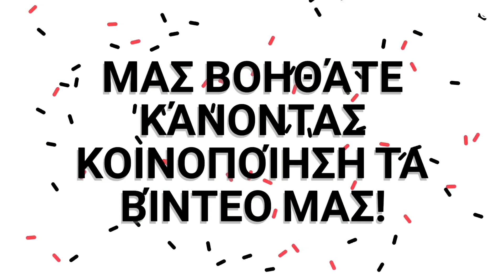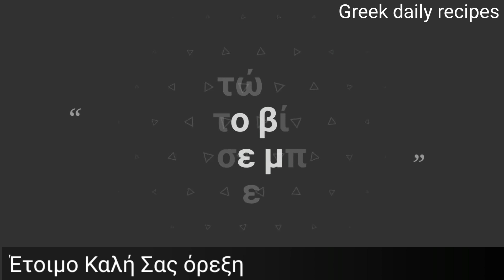Πεντανόστιμο Παστίτσιο! |Greek daily recipes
Μπορείτε νε μας βρείτε